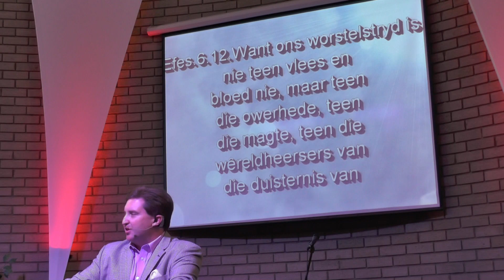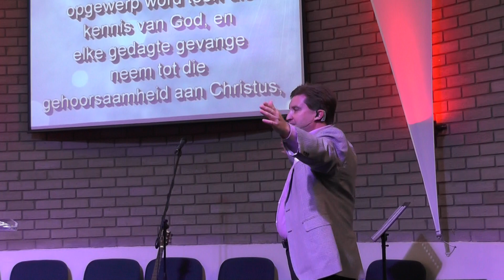Oorwinning in die gees deel 2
Ps Henri Wilson
Pretoria Noord Aanbiddingsentrum - Pretoria North Worship Center